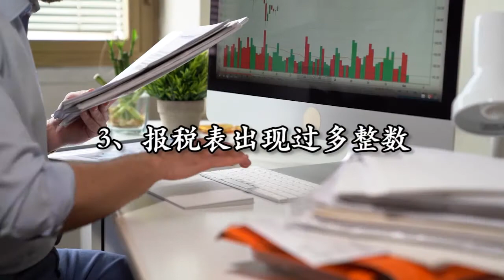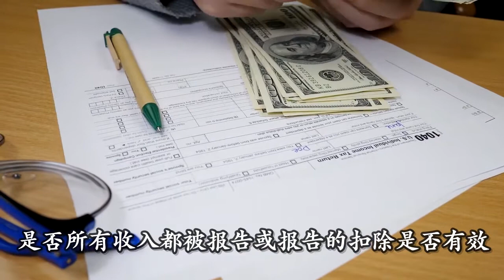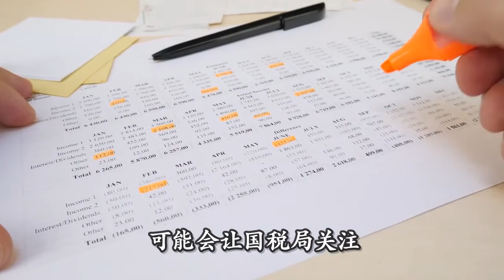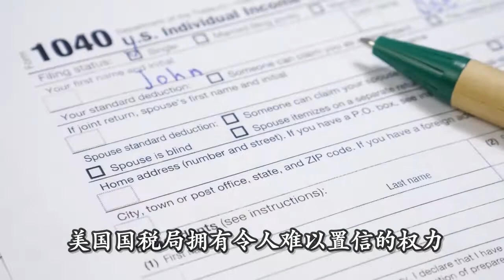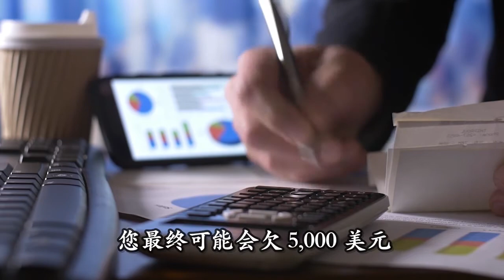🔥🔥如何避免美国国税局IRS查税❓报税表有这些特征会被国税局盯上❗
美国国税局IRS税务审计(Tax Audit）是对机构或个人的账户和财务信息进行审查，以验证报税表格的税额是否正确。要想避免国税局查税，就要先了解你的纳税申报表是否出现以下的这些特征，它们最容易引起美国国税局的注意，从而触发税务审查机制，被列为IRS查税的对象。

避免国税局查税 报税表出现这些特征会被国税局盯上
1. 交易加密货币或其他虚拟货币的报税

加密货币（比特币、以太坊等）和其他虚拟货币越来越受欢迎，其共同特点是缺乏与常规有形货币相同水平的政府控制。但是，根据美国联邦所得税条款，虚拟货币被视为个人财产，纳税人需要申报这些交易的任何收益或损失。

2.高收入或超低收入

年收入在$25,000~$200,000之间的纳税人被国税局查税的概率最低，抽查率一般不足0.5%。

收入超过 200,000 美元的个人往往拥有更多的投资收入，这本身就会引发美国国税局加强审查，特别是对于需要更复杂报告的投资，如房地产交易、资本收益或雇主股票期权。

如果查出问题的话，补税罚款也会更高，这对国税局具有吸引力。

申报收入太少的报税表也容易引起国税局IRS的关注，根据2018年的数据，申报无收入（AGI为$0）的人有2.04％被IRS抽查。

相关文章请点阅： 纽约公司注册并不难如何申请、注册流程、申请费用、执照维护一文看懂

3. 报税表出现过多整数

报税表上应尽可能使用准确的数字。假设您是一名摄影师，要求将 495.25 美元的镜头作为业务费用；可以将其四舍五入到 495 美元，而不是 500 美元。

经常在报税表上填写非常整数的数字（例如，100 美元、2,000 美元），这会引发国税局对提交虚假报税表的怀疑，触发国税局查税。

4.连续多年的业务亏损

新业务短期“亏本”运营是很常见的；但是，连续多年的支出超过收入可能会触发美国国税局调查是否所有收入都被报告或报告的扣除是否有效。

5.报告大量现金业务

经常处理大量现金的企业（例如，美甲沙龙、餐馆、洗车等），尤其是那些工人赚取小费的企业，很容易少报收入。所以这是IRS的重点关注对象。

请注意，对于大额现金交易，需要填写表格 8300，即在贸易或业务中收到超过 10,000 美元的现金支付报告。

6.报告过多的慈善捐款

捐赠可以减税，如果您为慈善事业做出了重大贡献，您就有资格获得一些当之无愧的扣除。但是不要报告虚假捐赠。

比如要求在 40,000 美元的工资中扣除 10,000 美元的慈善捐款费用，那就会引起IRS的关注了。

7. 扣除过多的成本和业务费用

与报告太多损失一样，报税表中出现太多需要扣除的成本和业务费用，容易引起国税局的注意。要获得扣除费用资格，必须是对您的业务来说是必需的。

与收入相关的超额费用通常会让国税局怀疑提交虚假申报表以试图减少纳税或增加退款金额。例如，医疗费用占纳税人收入的 80%，可能会让国税局关注。

8.少报错报收入

纳税人经常会无意中在纳税申报表中遗漏收入，尤其是在纳税人拥有多个账户或收到多个 W-2 和/或 1099 的情况下。很容易忘记报告某些账户的利息、股息或收益。

雇员的W-2表、自雇人士的1099-MISC表，或者利息分红等收入的1099-INT、1099-DIV等等表格，IRS也会收到一份副本。IRS从第三方收到的信息与纳税人在申报表上报告的信息之间的任何差异都可能引起 IRS 的注意。

9.公民或绿卡身份持有海外资产

如果美国国税局怀疑纳税人拥有 10,000 美元以上的外国资产并且没有提交外国银行账户报告 (FBAR)，或者如果他们认为纳税人在 FBAR 上误报资产和收入，则纳税人可能会受到FBAR 审计。FBAR 审计可能很复杂，不遵守 FBAR 报告要求可能会使纳税人受到高额罚款。

10.从退休账户提早提款

纳税人经常从税收优惠的退休账户中提早提款，这些账户不符合允许提款免税的情况。此类提款会有额外 10% 的税率，美国国税局会留意未报告的提早提款。

美国国税局IRS强悍的执行力
在美国避税是合法的，但是逃税（Tax Evasion）是重罪，最高刑罚入狱5年，罚款25万美元。如果报税不正确，轻则补税罚款，重则会惹上刑事官司。如果被国税局IRS查到你的报税有问题，IRS就会展现出强悍的执行力。

IRS 可以直接从您的银行账户中取款
不要以为你银行账户里的钱是安全的。美国国税局拥有令人难以置信的权力，他们可以简单地对您的账户征税并拿走您的钱。

2010 年，来自费城的 52 岁艺术家琼·史密斯，她正准备去医院接受脊柱手术，美国国税局在她的账户上设置了 10,000 美元的税收留置权。这比她在银行里的钱还要多。而这都是因为她没有收到国税局发送到错误地址的税务审计通知。

在被证明无罪之前你是有罪的
与司法系统不同，美国国税局的运作原则是，如果您在纳税申报表上做错了什么，您就是有罪的。你必须提供文件证明你是无辜的，否则你就要接受补税罚款。

如果您欠钱，美国国税局将收取罚款和利息
如果你欠国税局的税款，您还需要支付罚款和利息。正如美国国税局在其网站上所说，“罚款从报税截止日期后的第二天开始计算，不会超过您未缴税款的 25%。” 这意味着如果您欠 4,000 美元，您最终可能会欠 5,000 美元。

国税局可以没收任何有价值的东西抵税
如果你欠国税局的税款，并且没有办法偿还欠款，国税局有权扣押您的工资。你的雇主必须完全遵守美国国税局的规定，你会突然发现你的月薪变少了。

不仅如此，美国国税局还可以征收您的退休账户、租金收入、人寿保险单或其他任何有价值的东西。

如果您有车辆，他们可以扣押、出售并将资金用于您的税收债务。更糟糕的是，如果债务足够大，他们实际上可以拿走你的房子，卖掉它将其用于偿还你的债务。

如果情况变得更糟，您被判犯有重大税务欺诈和逃税罪，欠款超过 100,000 美元，你就犯了联邦罪行，可能会被判重刑；在某些情况下，最长可达五年，罚款可能高达 250,000 美元。